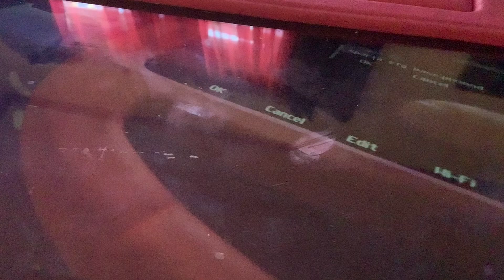Sparta EFG Base